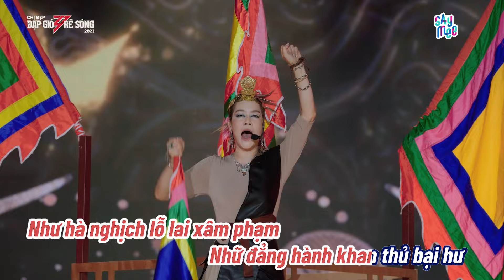[KARAOKE] MASH UP MASHUP NAM QUỐC SƠN HÀ & ĐẤT NƯỚC LỜI RU | CHỊ ĐẸP ĐẠP GIÓ RẼ SÓNG 2023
🎞️ Lắng nghe MV Bài hát Chủ đề Nơi Bình Mình Đầy Nắng tại đây:

 • Ca Khúc Chủ Đề "Chị Đẹp Đạp Gió Rẽ Só...
📺 Đón xem Chị Đẹp Đạp Gió Rẽ Sóng 2023 phát sóng vào thứ 7 hàng tuần 21h15 trên kênh VTV3 | 21h45 trên YouTube YeaH1 Show và trên ứng dụng Onlala từ ngày 28/10/2023